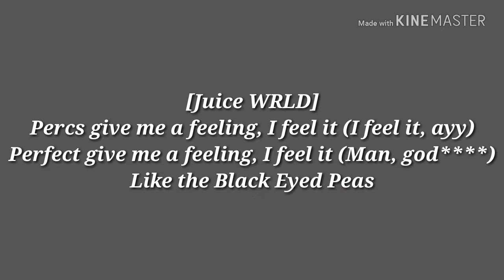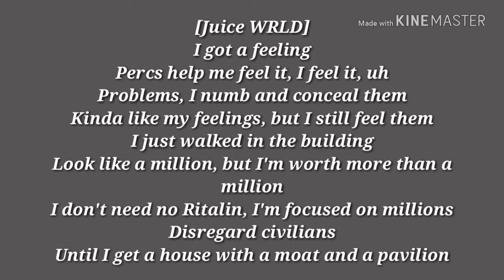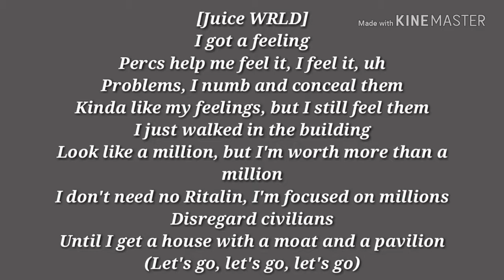Juice WRLD - Feeling: Lyrics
Would've been uploaded earlier but I went to sleep and my phone died while I forgot about the video